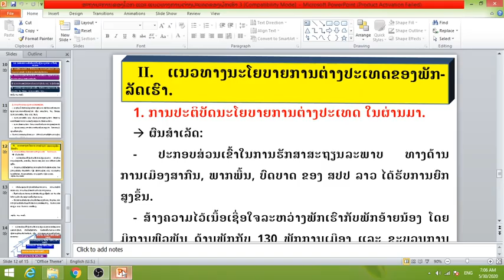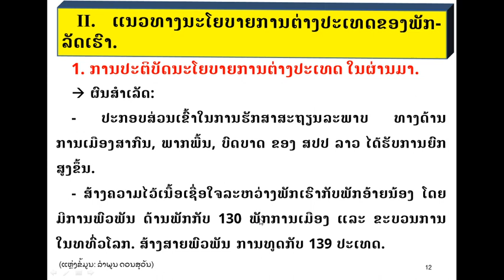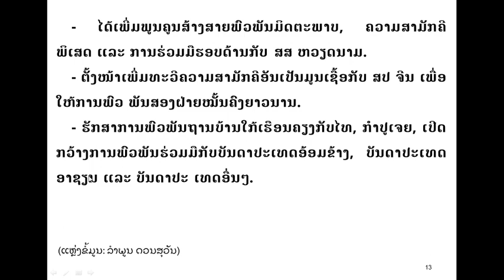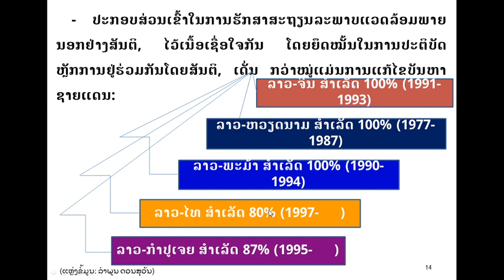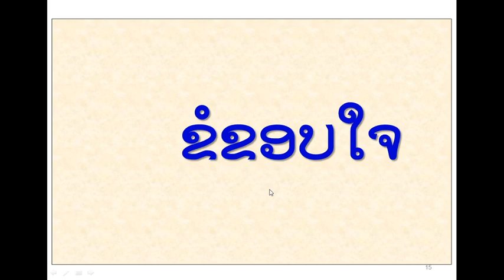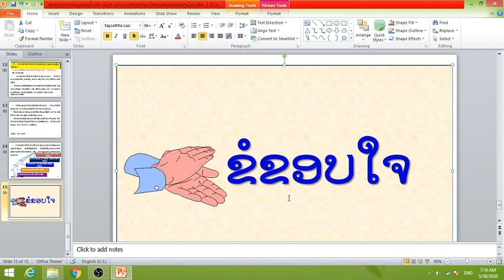politics B 6 29 5 2020 by Thongma